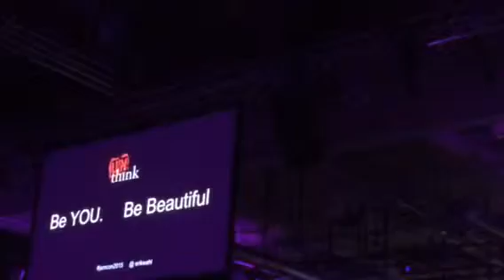Erik Wahl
JamCon15